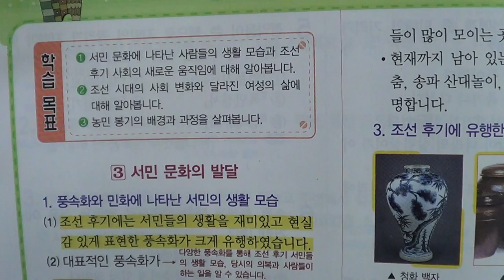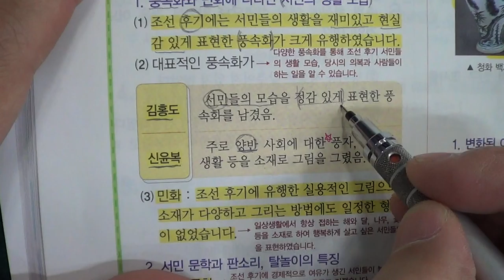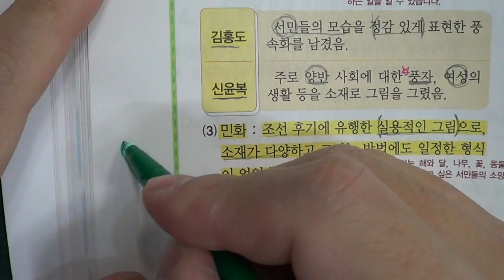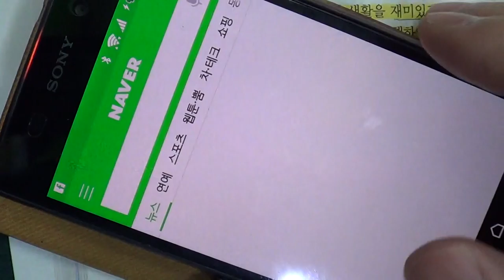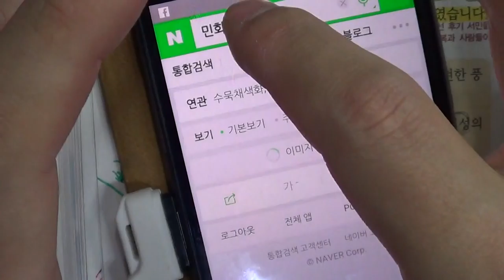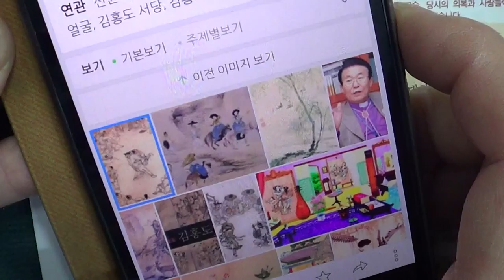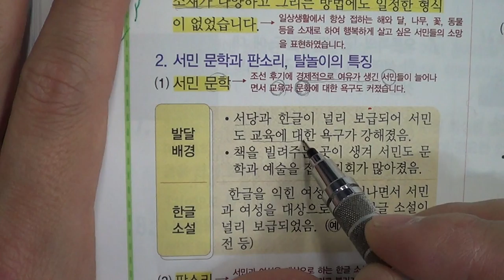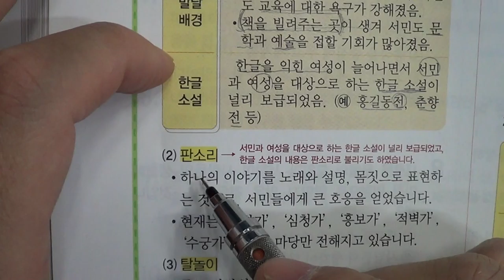★★1학기 중간고사★송도신도시 송도 학원 종합학원 신송중 박문중 신정중 해송중 먼우금초 신송초 송원초 송명초 명선초 신정초 해송초